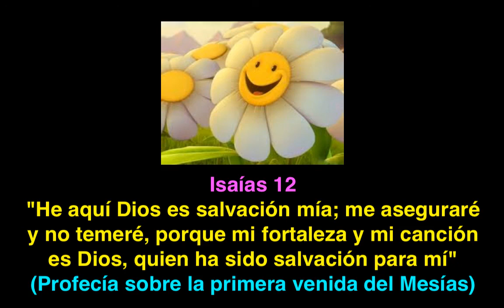Isaías 12: Cántico de acción de gracias: (Profecía sobre la primera venida del Mesías) Mesías